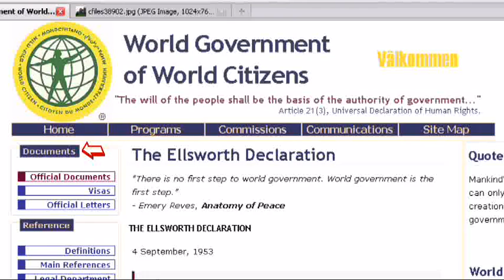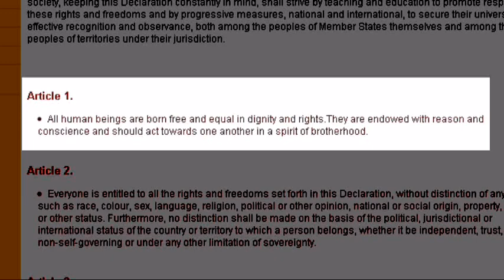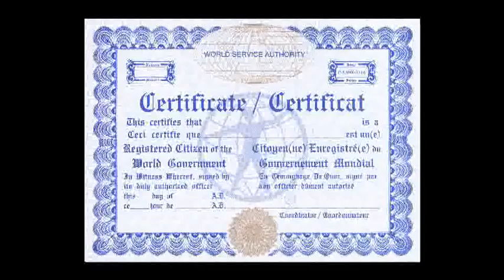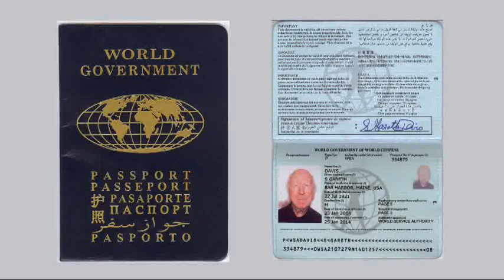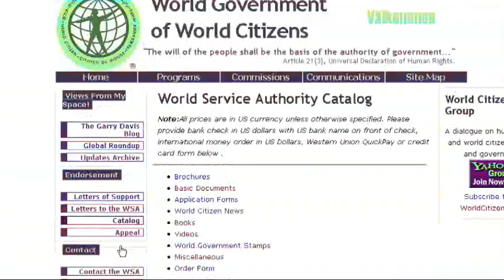World Citizen Government Explanation..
1. Acts within the bounds of EXTORTION.
2. Acts within the bounds of BLACKMAIL.
3. Acts within the bounds of CRIMINAL COERCION.
4. Acts within the bounds of OBSTRUCTION OF JUSTICE.
5. Acts within the bounds of MISCONDUCT IN PUBLIC OFFICE.
6. Acts within the bounds of PERJURY.
7. Acts within the bounds of DESTRUCTION of DOCUMENTS subject to SUBPOENA.
8. Acts within the bounds of FALSE SWEARING.
9. Acts within the bounds of COMPOUNDING CRIME.
10. Acts within the bounds of SIMULATING LEGAL PROCESS.
11. Acts within the bounds of TAMPERING with PUBLIC RECORDS.
12. Acts within the bounds of RACKETEERING ACTIVITIES AND CONTINUING CRIMINAL ENTERPRISE.
13.Actions of BATTERY being facilitated by R.A.C.C.E. and Action of CRIMINAL COERCION whereby causing bodily injury to PETITIONER , as a WITNESS and as an at RISK man. Conspiring actors: judge, attorney, third-party man or woman, et. al.